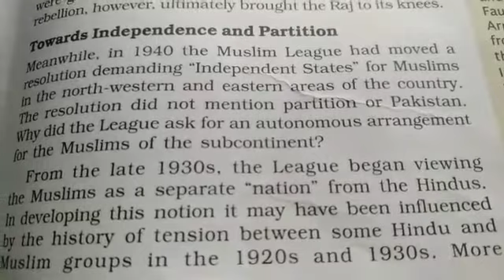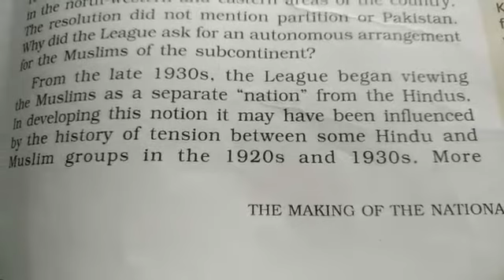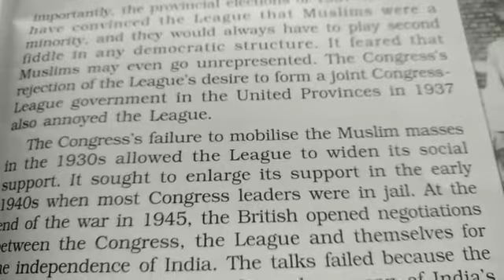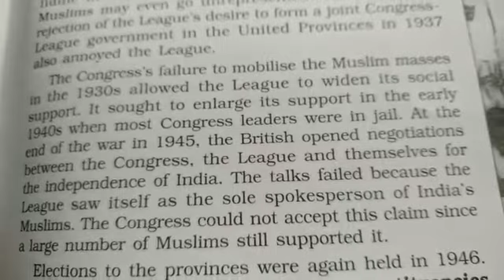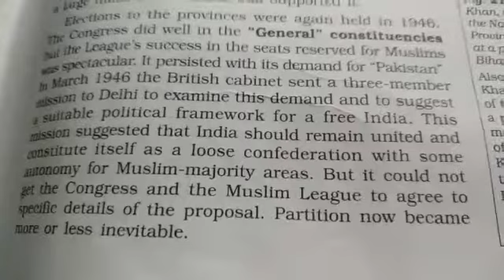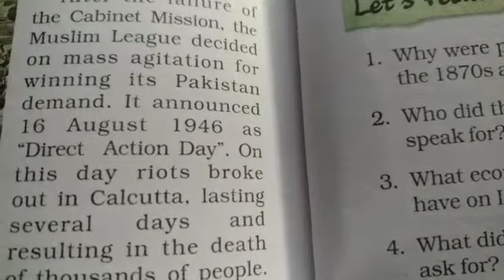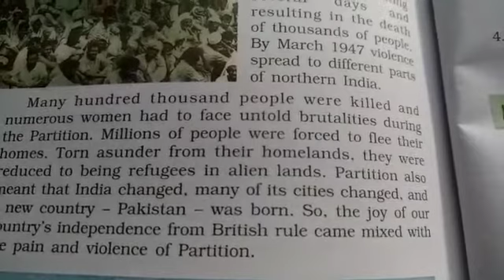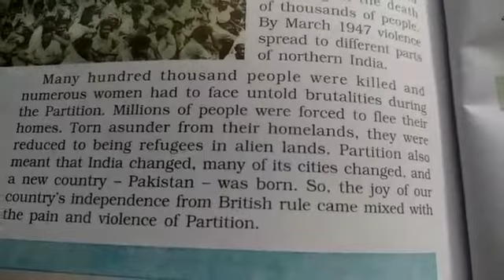The making of the national movement 1870s-1947 class 8 | Video 14 | ncert history class 8 chapter 9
The making of the national movement 1870s-1947 class 8 || Video 14 || ncert history class 8 chapter 9 explanation in hindi || Lots Of Tutorials